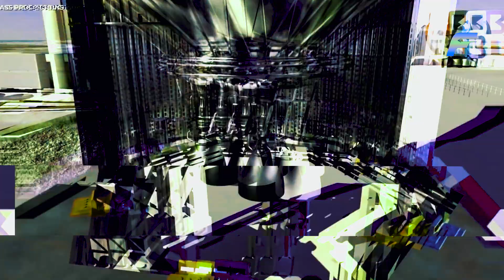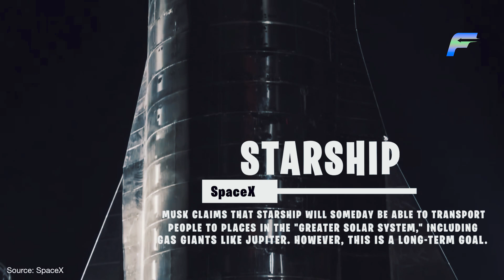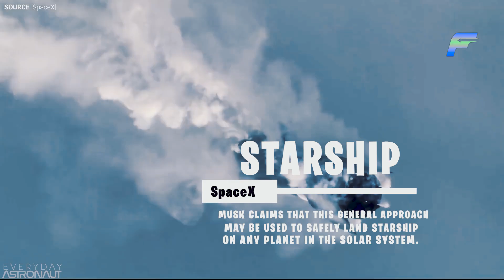*Leaked* Footage Showcases Elon Musk Testing A SECRET Starship!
This *Leaked* Footage Showcases Elon Musk Testing A SECRET Starship!

Elon Musk is working on a vehicle that could revolutionise space travel. The Starship, as it'll be called, will be a fully reusable transportation system capable of transporting up to 100 people to Mars. Elon Musk's private spaceflight business SpaceX was founded with the idea of making life multi-planetary. Existential risks, such as an asteroid hit large enough to wipe civilization out, are part of the reason for this. According to Musk, if we stay on Earth indefinitely, there will be an eventual extinction event and the only alternative is to evolve into a multi-planet species and a spacefaring civilisation. Musk has often expressed his desire to develop communities on Mars. Settlements, he says, would require a significant number of people to become self-sustaining. So, is this plan only a utopian fantasy you'd expect from a wealthy entrepreneur or a practical reality? We will answer this question and more in this video, so stay with us till the end to find out.

To make your fantasy a reality, you'll need a capable automobile. The Starship is a rocket and spacecraft combo capable of transporting more than 100 people to Mars at a time. The system is meant to be totally reusable, which means that the main hardware components will not be abandoned in the sea or burned up, as with some other launch systems, but will instead be recovered from orbit. They can then be refurbished and re-flown, lowering the overall cost of the operation.